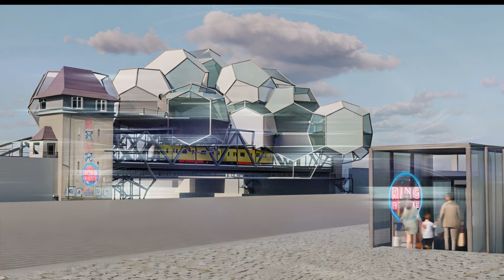The 'Ring Brücke' Project